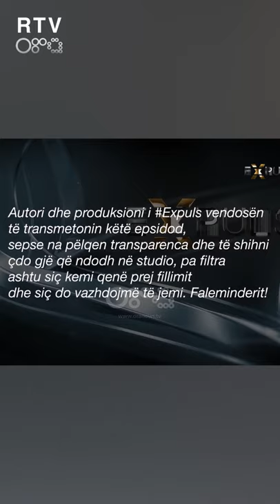Ronaldo Sharka ngel pa fjalë nga i ftuari - ''Do të denoncoj''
Një program nga Ronaldo Sharka, çdo të shtunë ora 23:00 në ekranin gjeneralist të RTV Ora! Aspak i njejtë më të tjerët, aty ku ekskluzivet thuhen të parat, materiale që nuk i kishit menduar, debate dhe spektakël, gjithçka pa filtra!